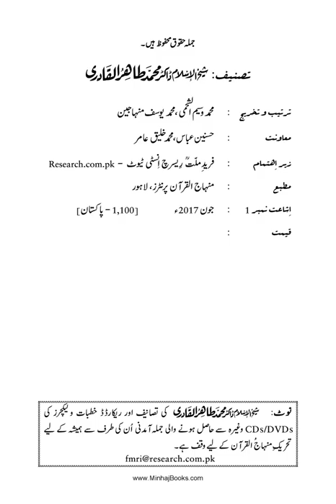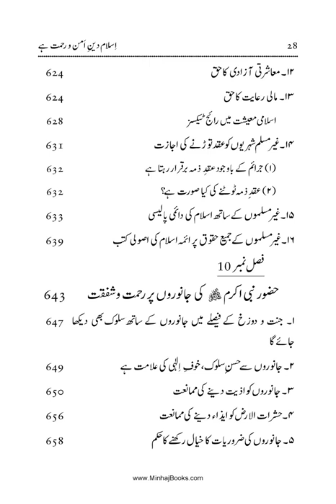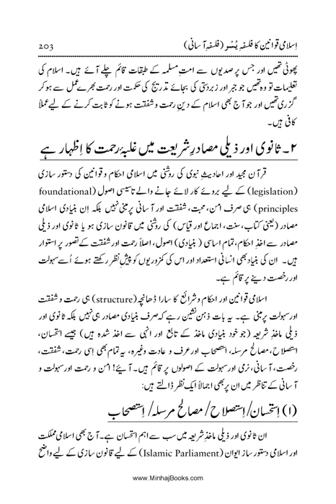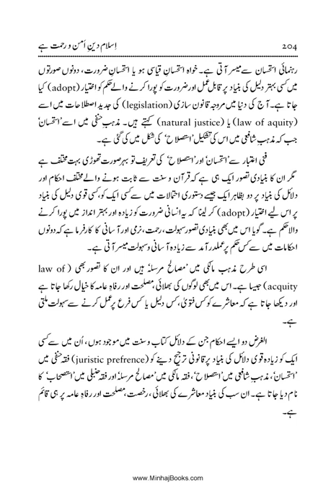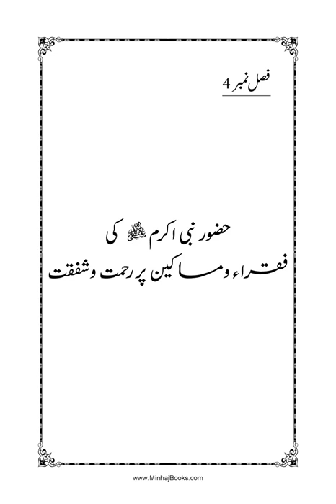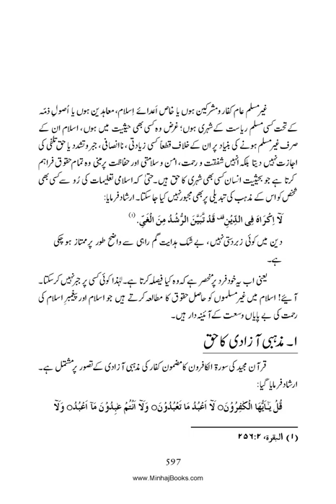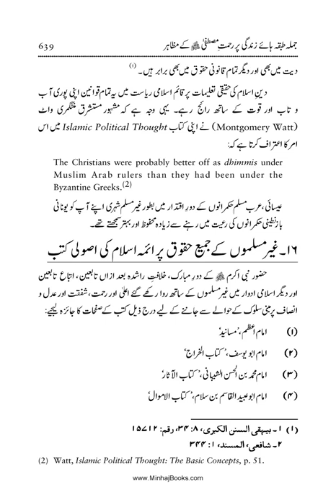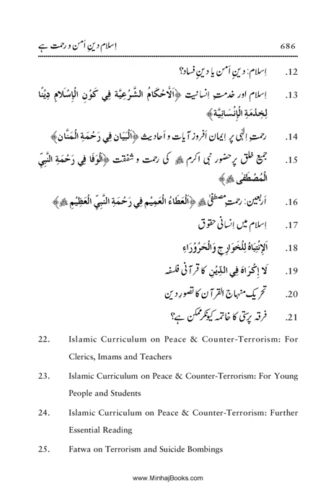Din-e-Amn-o-Rahmat |Dr Muhammad Tahir ul Qadri| Minhaj ul Quran Book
SolutionsInQuran Din-e-Amn-o-Rahmat

Quran Stories,
Islamic Stories,
Prophet Stories,
Prophet Muhammad,

EngineerMuhammadAliMirza
bilali habeşi
ilk ezan
bilali habeşi ezan
bilal ezan
film sahneleri

islamic video
true story
allah ho akbar
قران
قران كريم

Merciful Servant,
iLovUAllah,
Muhammad Allah
Ahmed, Giasuddin
Allah
Allah (hu) akbar
amal
Anno Hegirae
Armenian Genocide
Dome of the Rock
Eid al-Adha
Eid al-Fitr
faqir (fakir)
Hasbuna Allah

Quran Recitation,
Quran Sharif,
Quran Pak,
Quran Translation in Urdu,
Quran Lofi,

فری قرآن ایجوکیشن
EngineerMuhammadAliMirza(CompleteLecturesChannel)
EngineerMuhammadAliMirza - OfficialChannel